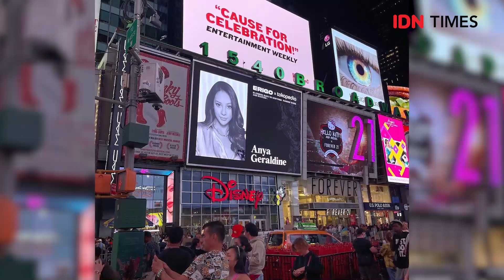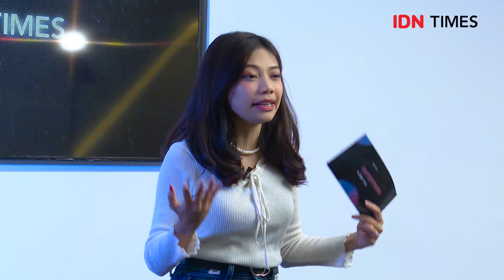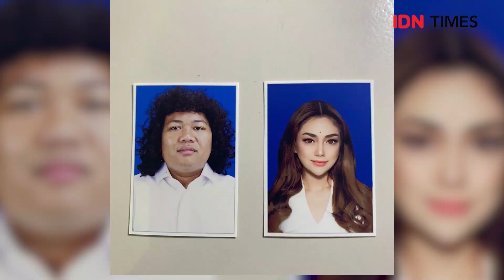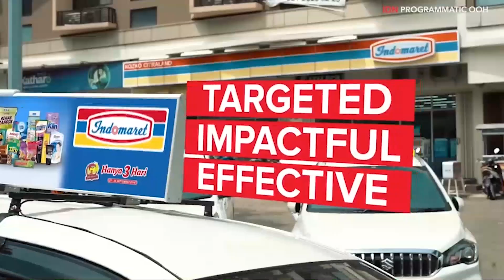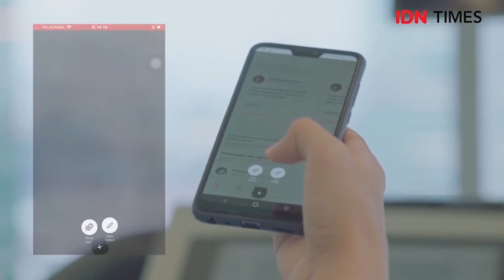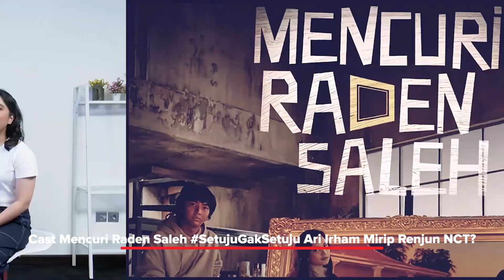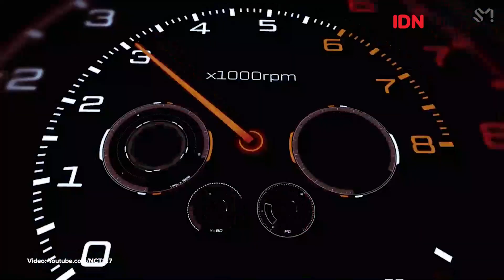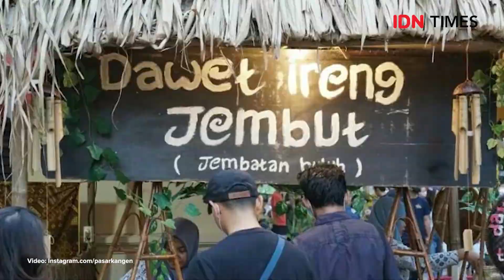Jess No Limit Lamar Sisca Kohl, Romantis Abis kayak FTV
Halo Sobat Milennial, hari jumat waktunya Entertimes! Seperti biasa Entertimes akan kasih kalian berita dan informasi hiburan yang ada di dalam maupun luar negeri. Di episode kali ini ada informasi menarik tentang Jess No Limit Lamar Sisca Kohl, Momen Marshel Widianto dan Celine yang  Unggah Pas Foto dan Curhatan Cast Remake Miracle in Cell No. 7!

Penasaran dengan berita lainnya? Saksikan Entertimes Live di IDN App setiap hari Jumat jam 4 sore dan Rerun di Youtube IDN Times setiap hari Sabtu jam 2 siang.
Baca selengkapnya di sini:
?utm_source=youtube&utm_medium=youtube&utm_campaign=youtube